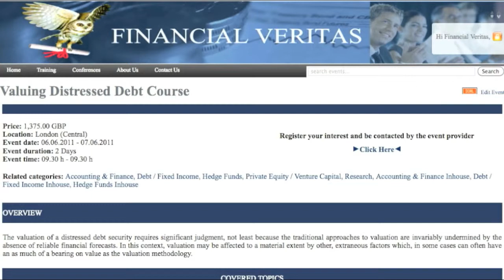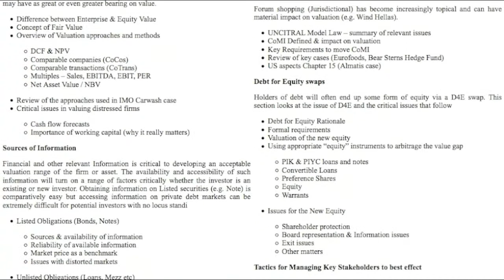Valuing Distressed Debt Course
The valuation of a distressed debt security requires significant judgment, not least because the traditional approaches to valuation are invariably undermined by the absence of reliable financial forecasts. In this context, valuation may be affected to a material extent by other, extraneous factors which, in some cases can often have an as much of a bearing on value as the valuation methodology.

Related categories:
Accounting & Finance, Debt / Fixed Income, Hedge Funds, Private Equity / Venture Capital, Research, Accounting & Finance Inhouse, Debt / Fixed Income Inhouse, Hedge Funds Inhouse